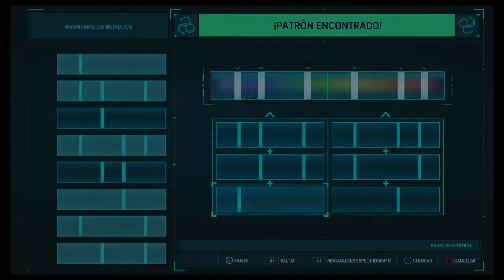Marvel's Spider-Man | DLC "El robo" | Capítulo 1 "The Maria" - parte 2 | Gamesandmore.cl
Felicia Hardy, también conocida como Black Cat, está de regreso en la ciudad y está dejando huellas para divertirse con Spider-Man. En Marvel’s Spider-Man: The Heist, finalmente se revela a sí misma. Con nuevas misiones y desafíos, así como una nueva facción de enemigos y tres trajes adicionales para desbloquear, no se querrán perder toda la acción.
DENLE PLAY Y LIKE!
Sigue a @GamesandmoreCL para más contenido como este.